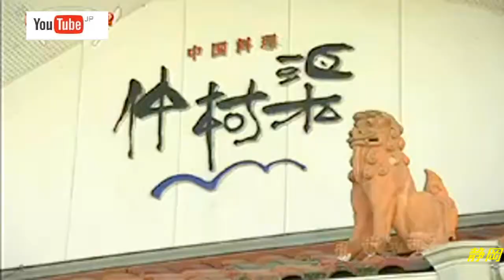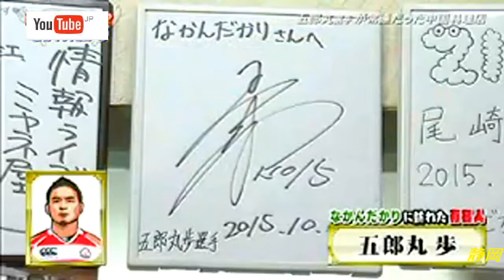中華料理 仲村渠 （ﾅｶﾝﾀﾞｶﾘ） 磐田市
磐田市上万能